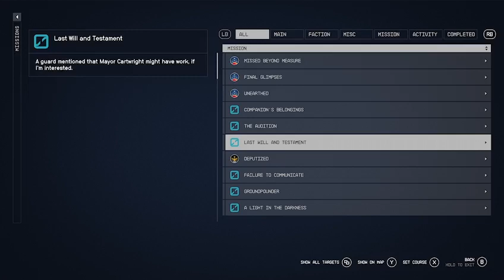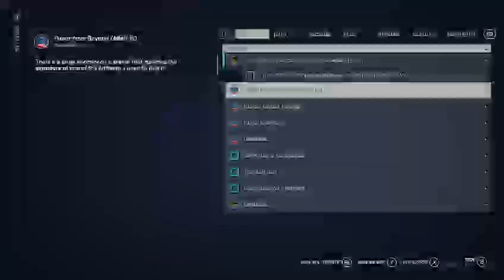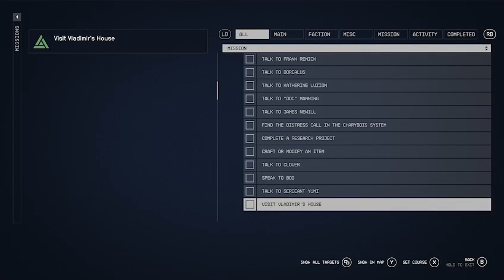(Xbox x) Oh happy day.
Running some mission's and saving some people as Barbie the space pirate in Starfield.